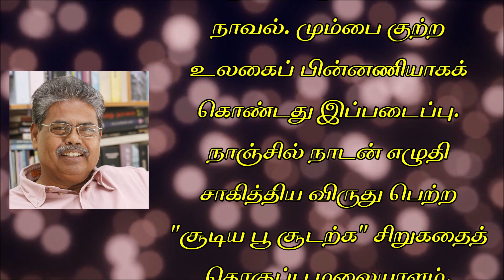சொல்வனம் | நாஞ்சில் நாடன் | கள்ளம் கரவு திருட்டு மோசணம் | கட்டுரை | NanjilNadan | Article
சொல்வனம் | எழுத்தாளர் | நாஞ்சில் நாடன் | கள்ளம் கரவு திருட்டு மோசணம் | கட்டுரை  | Solvanam | NanjilNadan | Article

நாஞ்சில் நாடன்- சிறு முன்னுரை.
நவீன தமிழிலக்கியத்தின் முக்கியப்படைப்பாளிகளுள் நாஞ்சில் நாடன் ஒருவர். சிறுகதை, நாவல், கவிதை, கட்டுரை ஆகிய தளங்களில் இயங்கி வருபவர். மரபிலக்கியம் சார்ந்து எழுதியும் பேசியும் வருகிறார். நாஞ்சில் மண் சார்ந்த வாழ்க்கையை எழுதியவர். அங்கதமும் வட்டார வழக்கும் கலந்த நாஞ்சில் நாடனின் எழுத்துமுறை பரவலாக வாசகர்களால் விரும்பப்பட்டும் விமர்சகர்களால் பாராட்டப்பட்டும் வருகிறது.
நாஞ்சில் நாடனின் "எட்டுத்திக்கும் மதயானை" அவருடைய குறிப்பிடத்தக்க நாவல். மும்பை குற்ற உலகைப் பின்னணியாகக் கொண்டது இப்படைப்பு.
நாஞ்சில் நாடன் எழுதி சாகித்திய விருது பெற்ற "சூடிய பூ சூடற்க" சிறுகதைத் தொகுப்பு மலையாளம், ஆங்கில மொழிகளில் மொழிபெயர்ப்பு செய்யப்பட்டுள்ளது.